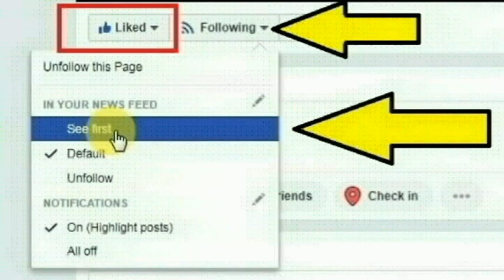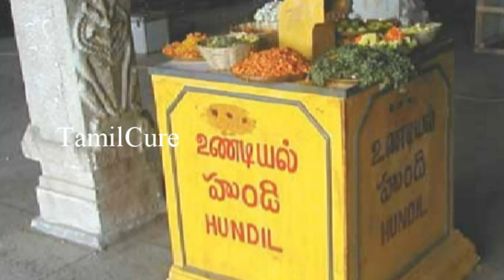சற்றுமுன் பேருந்து நிலையத்தில் நடந்த உண்மை சம்பவத்தை பாருங்க | கடவுளை கோவிலில் தேடாதே | Tamilcure